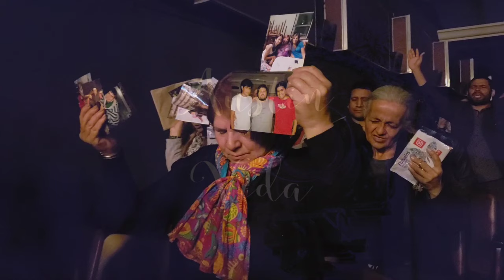Adoración 《No Ire A Nadie Mas》Pastor Hernán Alberto Cortes